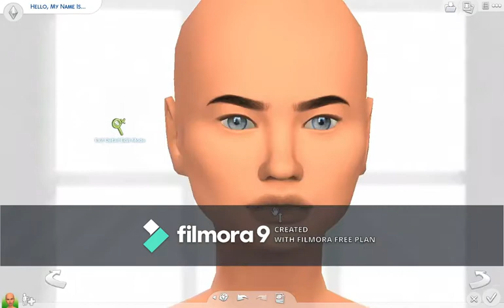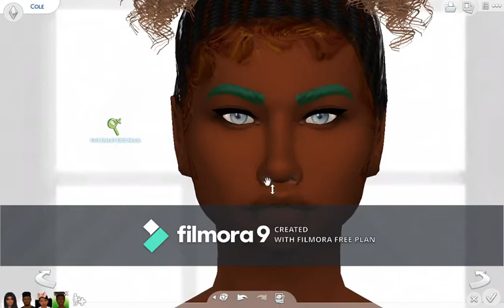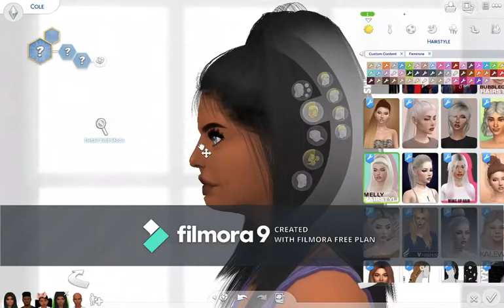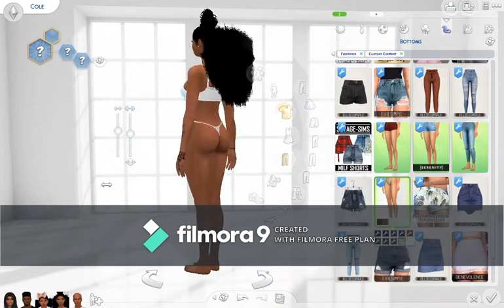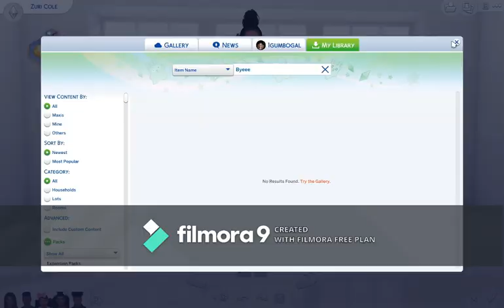Cole Family CAS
Keeping With The Cole Family CAS
Will Be Doing A Cole Family Speed Build Soon

P.S I will NOT Be Playing This Household

Thanks